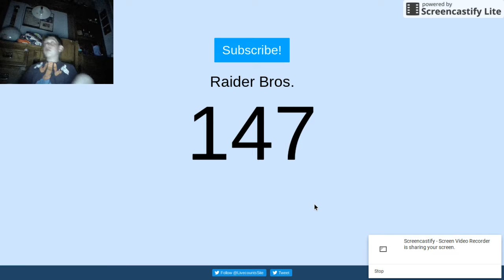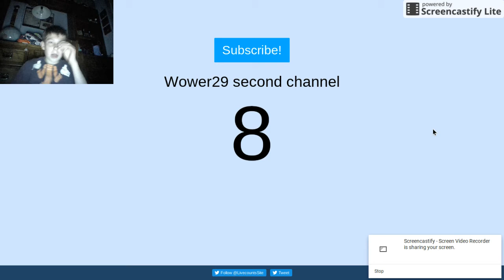raider bros. video congrats